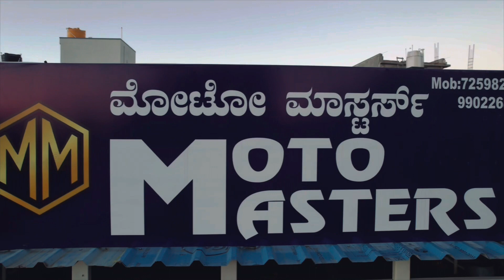MOTOMASTERS New work space CUNSTRUCTION